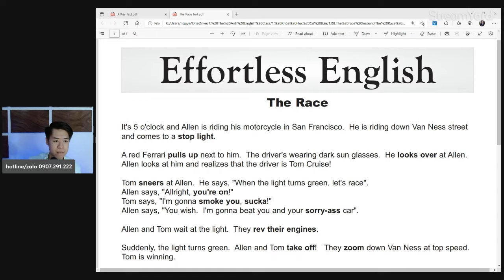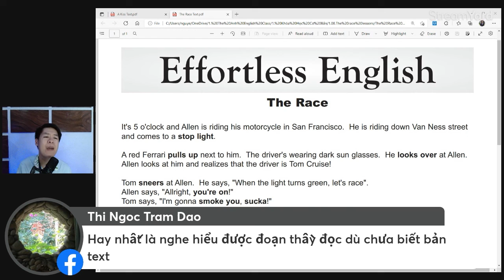Tuổi Tác Có Cản Trở Việc Học Tiếng Anh Không?